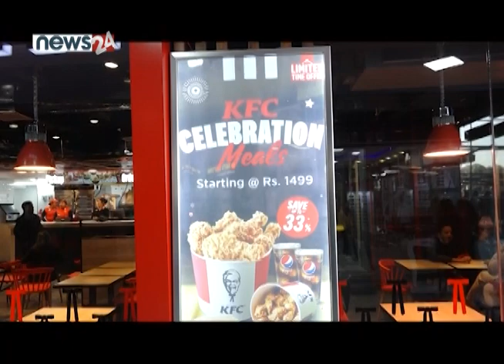केएफसीको शाखा विस्तार | गहुँ निर्यातमा कोटा निर्धारण | BUSINESS NEWS PACKAGE